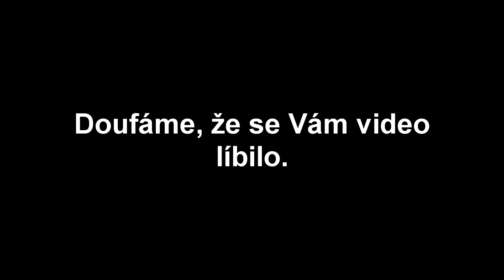V Globusu neměli karbanátky w/Dennis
Je to tak.